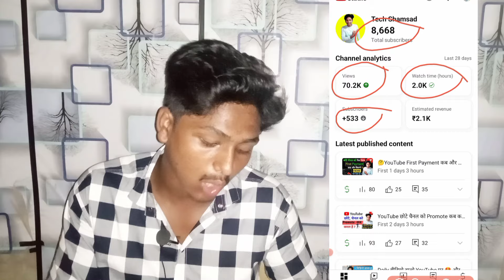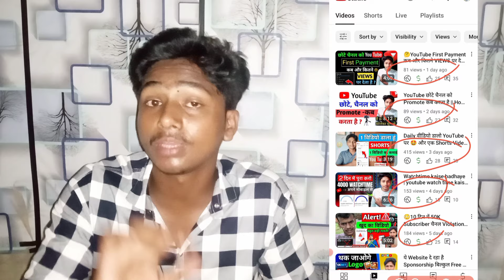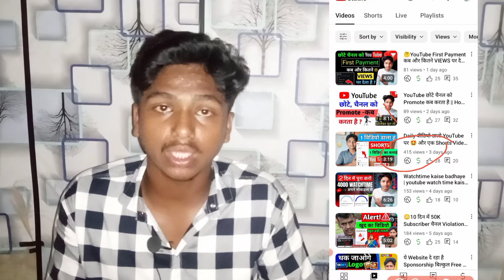😢 Youtuber मत बनना ❌ मेरा Career बर्बाद 😭 देखो मेरा YouTube Studio & YouTube Earning Live Proof 🔴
Sorry 🙏🏻 अब ये मत करना || Channel Monetize Nahi Hoga 🥲

Channel monetise, How to enable monetisation on youtube channel, Manoj dey